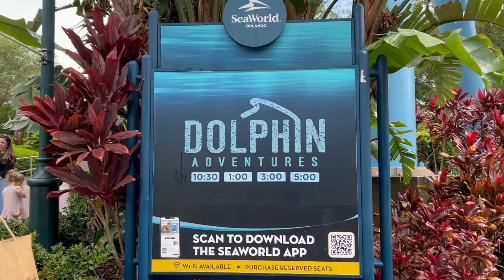DOLPHIN ADVENTURES FULL SHOW EXPERIENCE (NEW SHOW 2023)AT SEAWORLD ORLANDO FLORIDA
Watch the dolphins interact with their trainers and perform some incredible stunts at Dolphin adventures SeaWorld Orlando Florida. This full show experience features bottlenose dolphins and is a fan favorite.

XOXO
BEAN (Benoa, Arthur, Nigel, and Erwina)

All videos on Erwina and The Boys channel and any part of this video (including thumbnail images) MAY NOT be reproduced or transmitted in any form or by any means, electronic or mechanical, without the written permission of the copyright holder.

Hello, My name is Erwina Hartanti, from Indonesia recently moved to England and then America.
I am a mom of 2 boys and Realtor® in North Carolina - USA